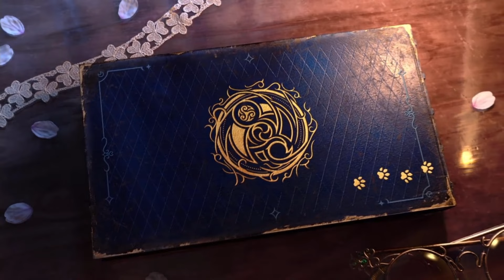《HPMACentral》Drunken Friendly Match with @SmallKangKang !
Here's the link you can share your moments with us :
or
《HPMACentral》Drunken Friendly Match with KANG!